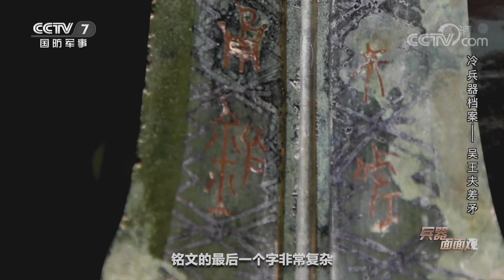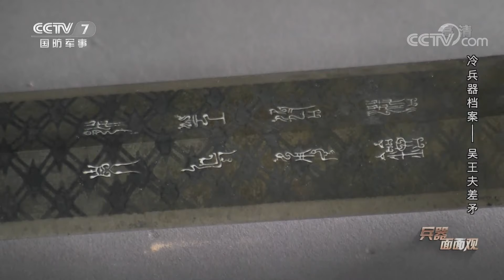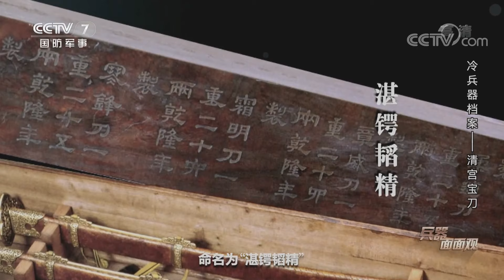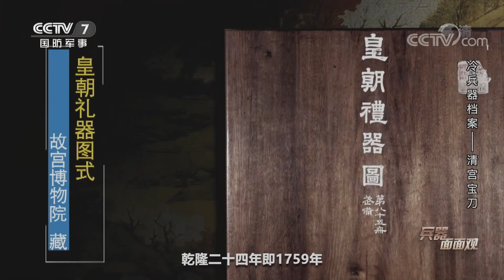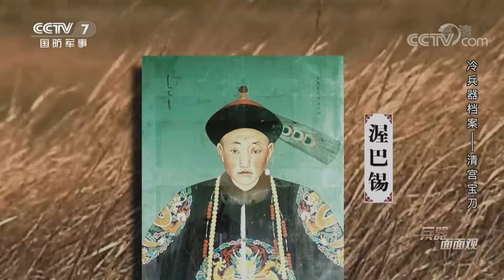冷兵器秘史：吴越双绝 夫差矛与越王剑“相爱相杀”！乾隆御制 天字号宝刀与地字号宝剑巧夺天工！「兵器面面观」| 军迷天下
本期节目主要内容：矛，是中国最早出现，使用时间最长的冷兵器之一。在湖北省博物馆内藏有一件著名的青铜矛——吴王夫差矛，它与越王勾践剑并称为古代兵器的双绝瑰宝。这两件两千年前的王者兵器，向我们讲述着春秋末期吴越争霸的历史场景。